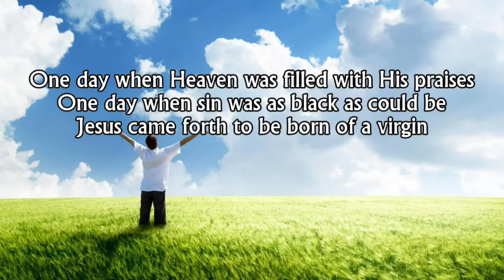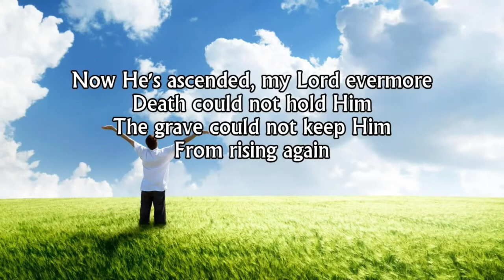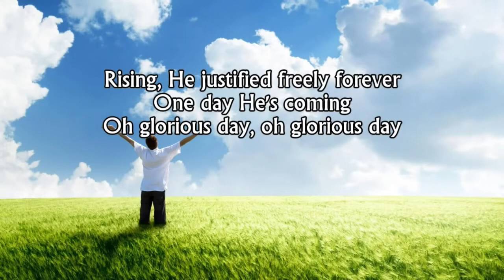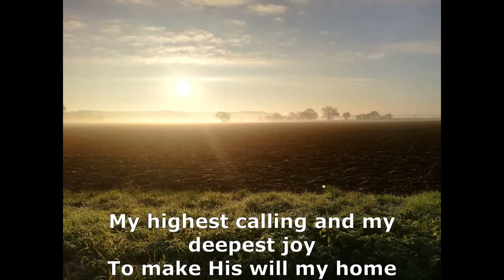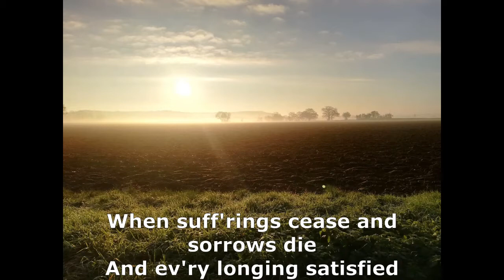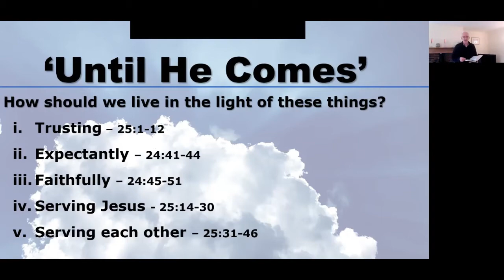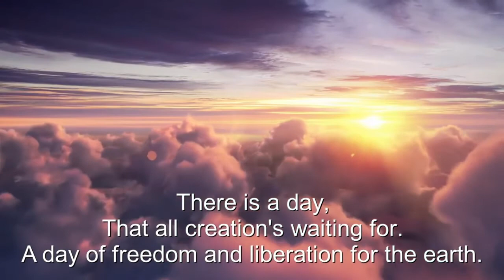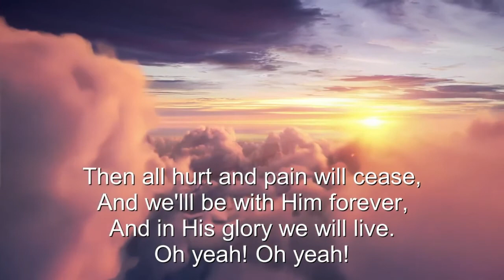Fressingfield Baptist Church Service, 21st March 2021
Welcome to the 21st of March 2021 service from Fressingfield Baptist Church.

Pastor Stuart Balmer was our preacher this Sunday. This video includes the reading from Matthew 24:36-51 and Pastor Stuart’s message ‘Until He Comes (Part 2)’ from that passage and Matthew chapter 25. Pastor Stuart brought out five things we can learn about Jesus’ second coming, and then five guidelines for how we should live as a result.

We’ve also included three songs which we sang / listened to: 'One day when heaven was filled with his praises’, ‘There is a hope’ and ‘There is a day’.